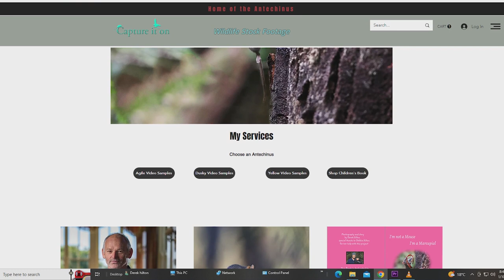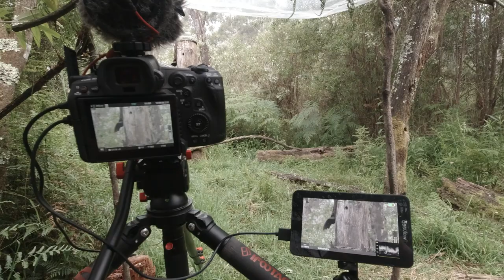Camcorders v Mirrorless & Cinema My opinion has changed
My opinion has changed a lot recently on Camcorders v Mirrorless & Cinema cameras .